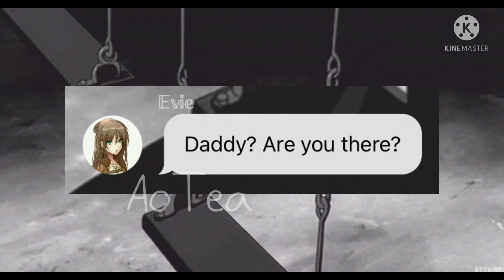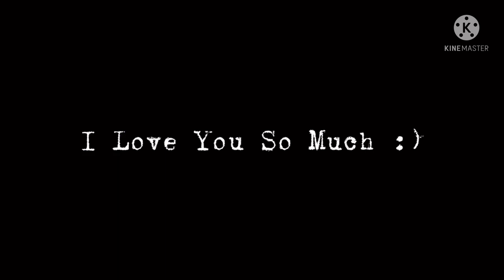Eren’s Last Words ⚠️SAD⚠️ AOT Texting Stories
🌸I reply back to every comment!🌸
🌺It’s highly unlikely for me to delete your comment🌺
🌹Question of the Day: What did you do over your Christmas break?🌹